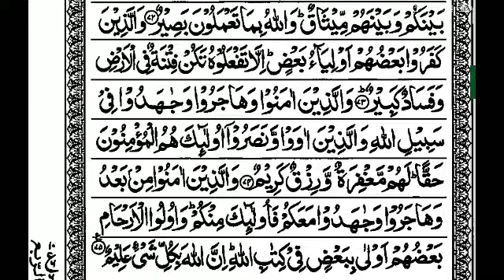S8 Quran Tafseer Surah Anfal By Moulana Abdul Aleem Nadvi